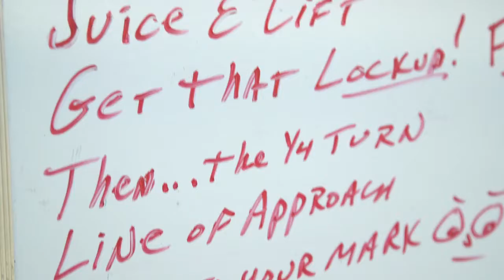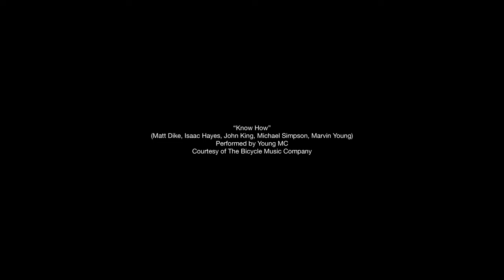Baby Driver Behind the Scenes Extras | Ansel Drifting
Ansel Elgort drifting and practicing driving behind the scenes of baby driver